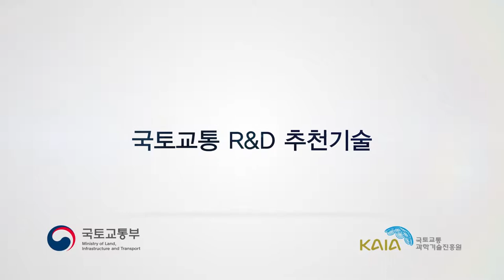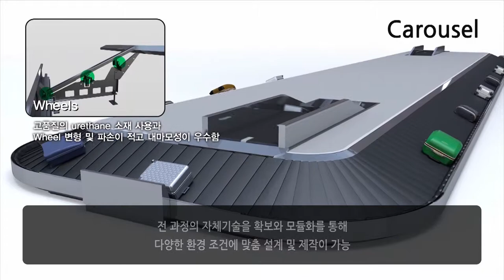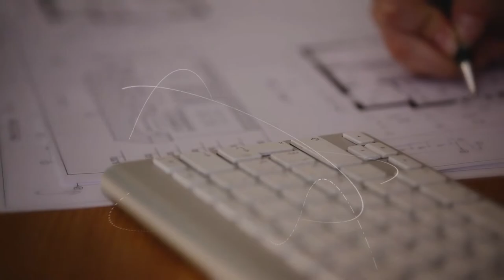미래엔비텍 - 공항 수하물처리시스템용 고속전환 장치와 컨베이어 벨트국문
공항 수하물처리시스템(BHS :Bage Handlig System)
의 컨베이어 구동을 위한 모터 및 인버터 분야 기술로,기존의
기술은 인버터에서 전동기 제동 시 전압을 상승시켰으나,
제동으로 발생한 회생에너지를 전력계통으로 되돌리는 회생
인버터를 구성하여 발열이 적음